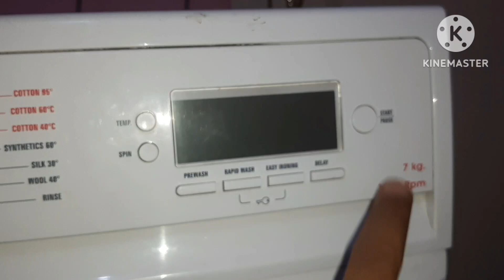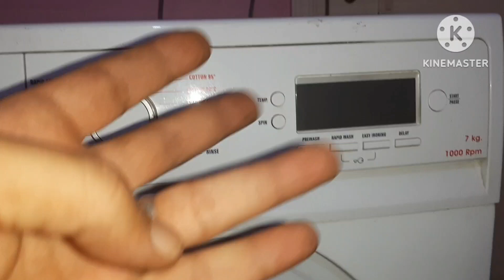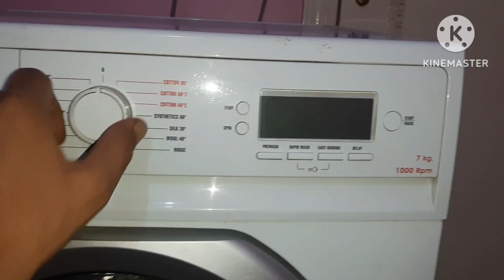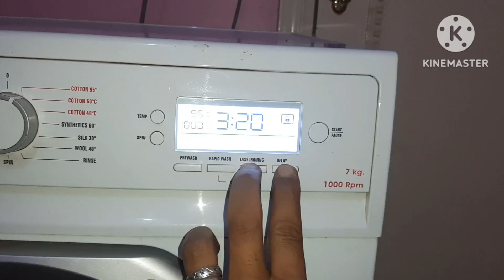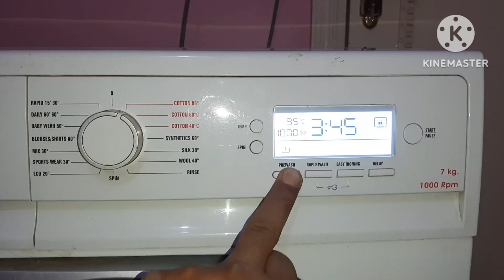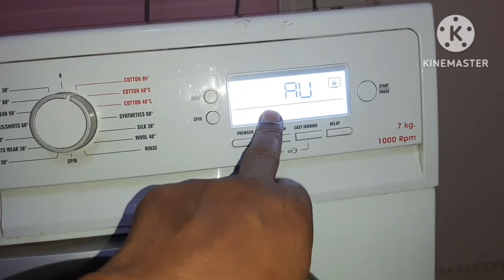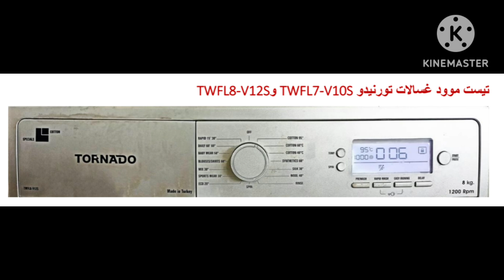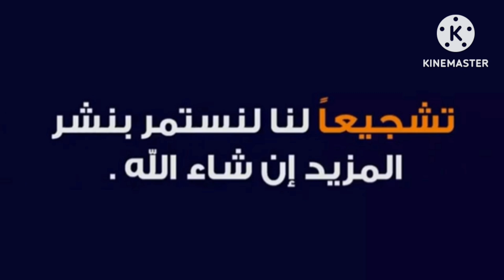تيست مود غساله ترنيدو موديل TWFL7 V10WS